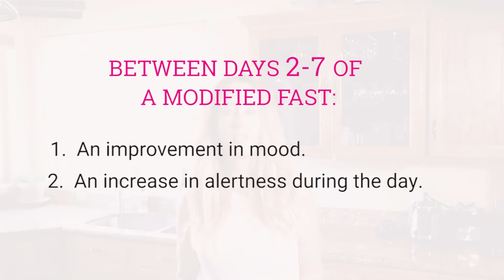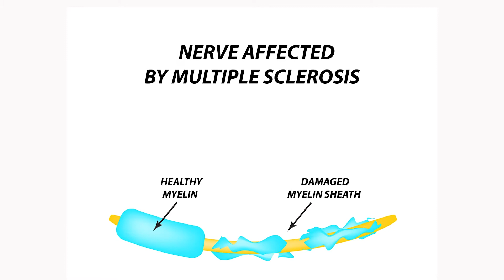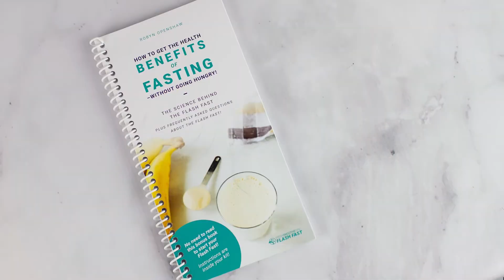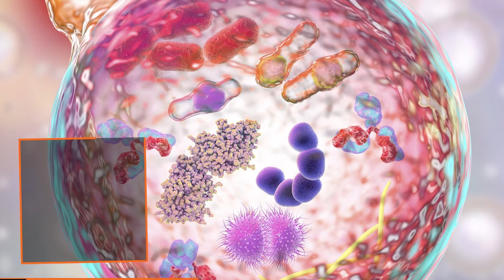What Modified Fasting Can Do Your Brain And Cognitive Abilities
Recent science shows that you can get the cognitive and mood stabilization benefits of fasting all while eating 800 calories a day. We call it a Modified Fast. Studies have shown that people doing a modified fast experience three major things relative to their brain especially between days two and seven of a modified fast.

Join Robyn Openshaw, the Green Smoothie Girl, as she explains how in just 3 days you can improve your cognitive abilities, stabilize your mood and prevent neurodegenerative disease…PLUS you can start at any time.

Start improving your health and wellbeing with Our 3-Day Flash Fast